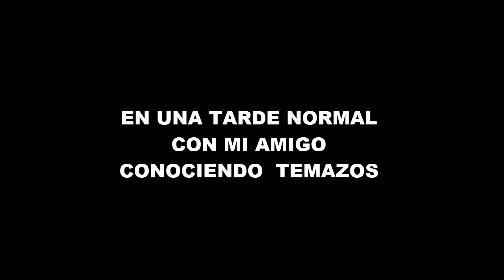SOLITARIO - NINGUNA NOVEDAD - REACCIÓN